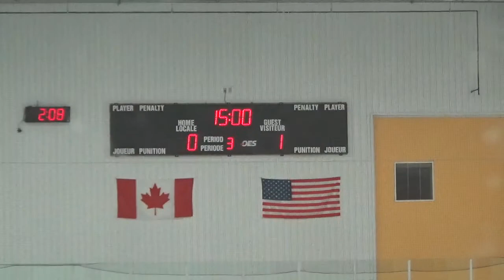Ulysse at Rockland Period 1 2